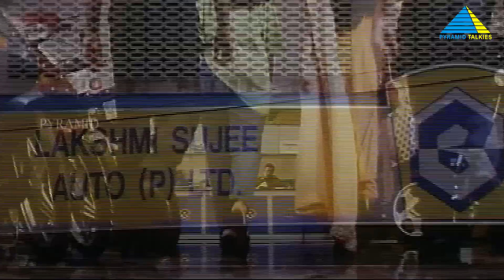Cigarette புடிக்குறது உங்களுக்கு புடிக்ககாது | விவேக் | M. S. விசுவநாதன் | காதல் மன்னன்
Kaadhal Mannan (1998) | Ajith Kumar | Maanu

Shiva is always ready to accept dares. When Menaka dares him to go to Chennai to deliver a letter to Thilothama, Shiva ends up falling in love with Thilothama, but she is unable to reveal her love to Shiva and her father, as she fears the consequences.

Produced by V. Sudhir Kumar
Written by Saran
Starring Ajith Kumar, Maanu
Cinematography by A. Vijayakumar
Edited by Ganesh Kumar
Production company by Venkateswaralayam